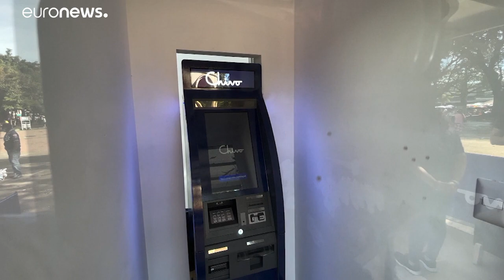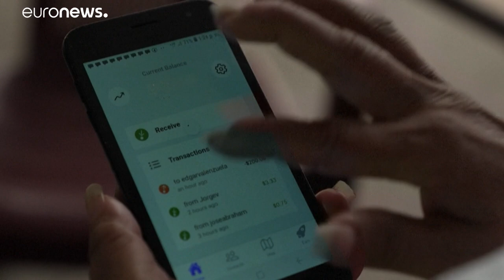Bitcoin : des Salvadoriens dans la rue pour protester contre son adoption comme monnaie légale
Le Salvador est depuis mardi le premier pays au monde à faire du bitcoin une monnaie légale, à côté du dollar américain, une initiative critiquée par une partie de la population et par les organismes financiers internationaux.